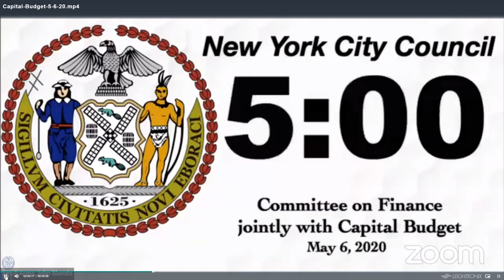Council Member Kallos Questions Office of Management & Budget Officials Covid - 19 Related Cuts